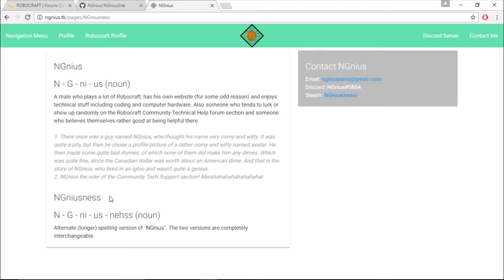How To: Verify Game in the Robocraft Launcher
A good, simple solution to the Roboshield 1717 error and a good thing to try whenever an error is encountered.
1. Open Robocraft Launcher
2. Wait for wrench to appear (the launcher usually does a quick update check everytime it opens, so that has to finish before the wrench will appear)
3. Select wrench icon
4. Select Ok
5. Wait for it to complete
6. Congratulations, you have verified the game! Now go test the game out to see if that fixed your problem.